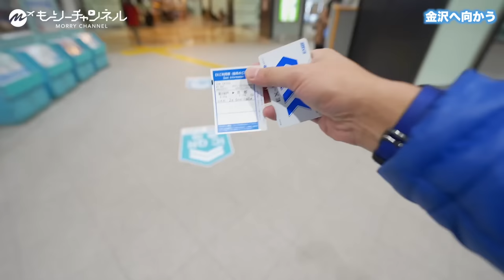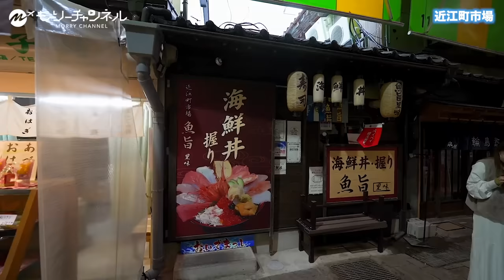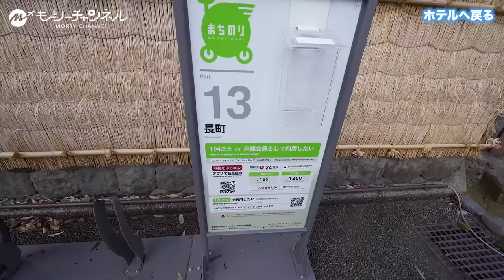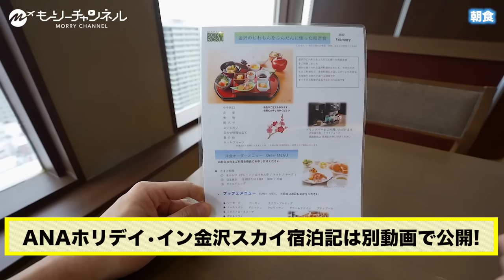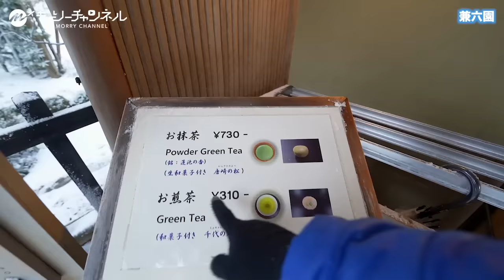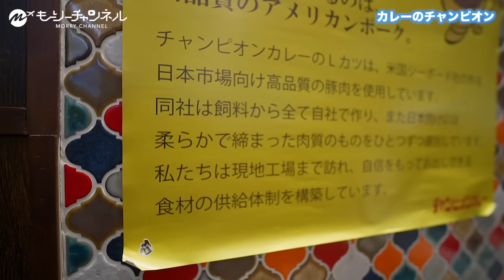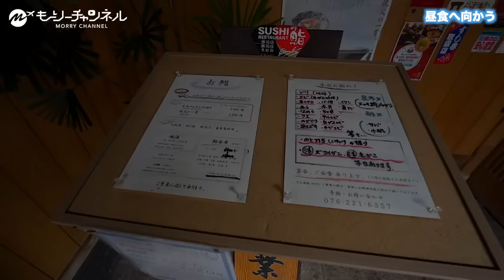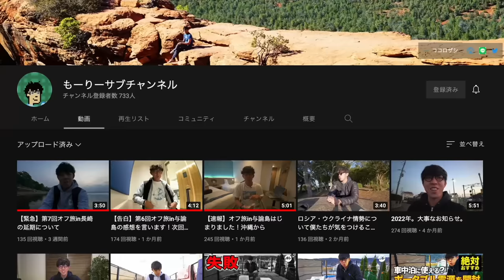【保存版】はじめての金沢旅行！これ1本見れば完璧！2泊3日プラン。定番から穴場まで絶対外さないおすすめグルメ・寿司が最高すぎた【vlog・石川県観光・近江町市場】 /kanazawa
金沢旅行2泊3日の旅動画！これ一本見れば完璧です。金沢市は本州にある石川県の県庁所在地。江戸時代の面影が残る地区や、美術館、伝統工芸が有名。兼六園・ひがし茶屋街・近江町市場などはもちろんのこと、海鮮丼・寿司・金沢おでん・金箔ソフトクリーム・日本酒など徒歩圏内で、とことんまでグルメを楽しめます！完全保存版の内容でおすすめスポットや飲食店を徹底紹介します。

もーりーチャンネルのメンバー募集中！表では言えない裏話や非公開動画見れます！

＼「もーりートラベル」ブログ記事も公開中！／
この動画をブログ記事にしました。是非金沢を旅行する時に活用してください！
関連動画
こちらの動画を2023年にリニューアルしました！
さらに観やすくなっています！
【金沢観光】これで完璧！2泊3日グルメ観光プラン。絶対行くべき定番から穴場までおすすめ人気スポット・寿司が最高すぎた【金沢駅/尾山神社/ひがし茶屋街/近江町市場/兼六園/金沢城公園】

【神回】日本３大美肌の湯・嬉野温泉飲み歩きが人生最高レベルでコスパ最強すぎた【佐賀・旅行・観光・おすすめグルメ】

【もーりー】北陸地方旅行動画【国内旅行・観光・グルメ・おすすめスポット】Hokuriku Travel

【もーりー】石川県（金沢）旅行動画【国内旅行・観光・グルメ・おすすめスポット】Ishikawa Travel（kanazawa）

もーりーの自己紹介
旅は自己投資！旅して稼ぐ40代社長もーりーが一生に一度は行きたい国内外の旅行記、ホテルレビュー、飛行機・船等の乗り物のレビューといった旅全般の動画配信をしていきます。
ぜひTVなど大画面でご覧ください。
Google評価4.0以上の優良店・観光スポットを狙っていきます！

旅の情報だけではなく、少しでも多くの方が自由な生き方ができるようになることを願ってビジネス視点も交えながら発信していきます！

旅程
新神戸駅
京都駅
金沢駅
近江町市場
杉本水産
山さん寿司
ひがし茶屋街
志摩
箔一 東山店
長町武家屋敷跡 野村家
ANAホリデイ・イン金沢スカイ
居酒や 風風

兼六園
時雨亭
金沢城公園
尾山神社
カレーのチャンピオン 近江町店
上林金沢茶舗 金沢エムザ店
ANAクラウンプラザホテル金沢
炭火焼 悠

本店加賀 彌助（やすけ）
金沢駅
タイムスタンプ
0:00 オープニング
0:48 新神戸駅から新幹線とサンダーバードに乗り金沢へ向かう
1:27 京都駅でサンダーバードに乗り換える
1:59 金沢駅に到着
4:58 1日目の宿泊「ANAホリデイ・イン金沢スカイ」
5:14 近江町市場を散策
7:24 人気店「山さん寿司」で海鮮丼をだべる
8:44 ひがし茶屋街を散策
10:19重要文化財「 志摩」を観光
13:05 箔一 東山店で金箔ソフトクリームを食べる
13:54 長町武家屋敷跡 野村家を観光
17:04 ホテルへ戻る
18:08 1日目の宿泊「ANAホリデイ・イン金沢スカイ」
18:24 居酒や 風風で金沢おでん・日本酒を堪能
23:17 ホテルへ戻る
23:45 ホテルで名物を食べる

28:09 翌朝 （金沢旅行2日目）
28:41 国指定特別名勝「兼六園」を観光
34:58 金沢城公園を観光
36:58 尾山神社を観光
39:07 近江町市場を散策
40:01 カレーのチャンピオン 近江町店で金沢カレーを食べる
41:00 上林金沢茶舗 金沢エムザ店で休憩
41:33 2日目の宿泊「ANAクラウンプラザホテル金沢」
41:59 人気店「炭火焼 悠」で焼き鳥や日本酒を堪能

47:55 翌朝（金沢旅行3日目）
48:20 高級寿司「本店加賀 彌助（やすけ）」で寿司と日本酒を堪能
52:17 ANAクラウンプラザホテル金沢をチェックアウト
53:18 金沢駅でお土産を見る
53:54 金沢駅で金沢旅行終了
54:50 金沢旅行の振り返り
55:42 エンディング